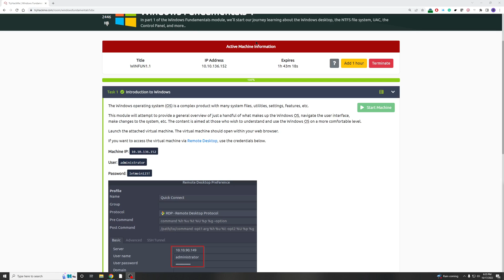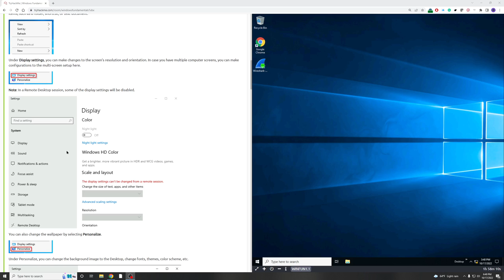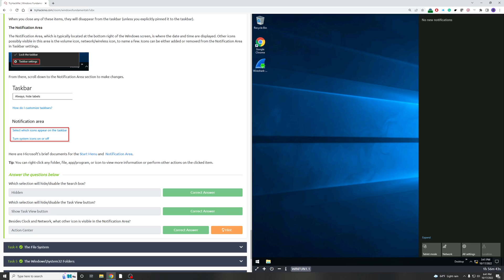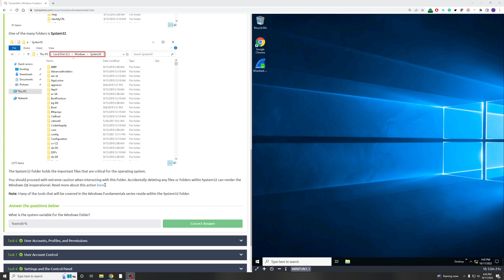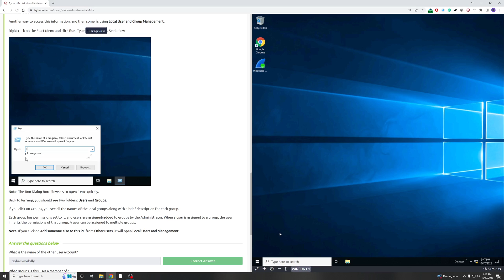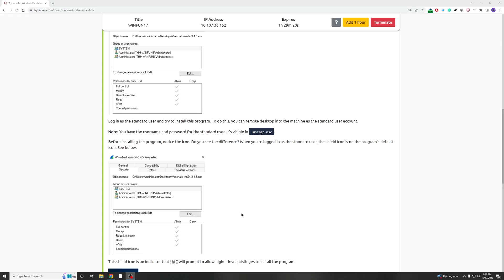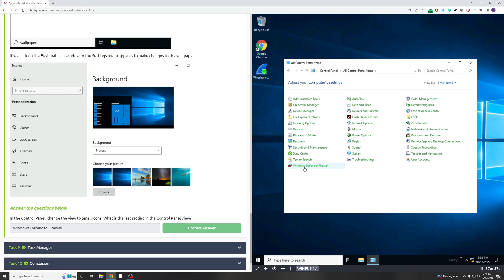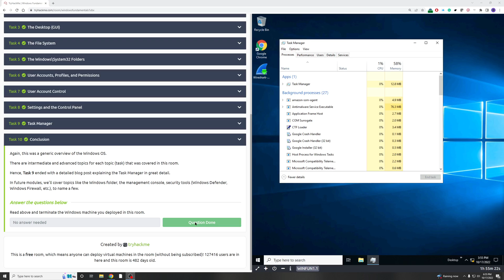Windows Fundamentals 1 | Try Hack Me Walkthrough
In part 1 of the Windows Fundamentals module, we'll begin our journey to an understanding of the Windows desktop, the NTFS file system, UAC, the Control Panel, and more.

Task 1: Introduction to Windows
Task 2: Windows Editions
Task 3: The Desktop (GUI)
Task 4: The File System
Task 5: The Windows\System32 Folders
Task 6: User Accounts, Profiles, and Permissions
Task 7: User Account Control
Task 8: Settings and the Control Panel
Task 9: Task Manager
Task 10: Conclusion